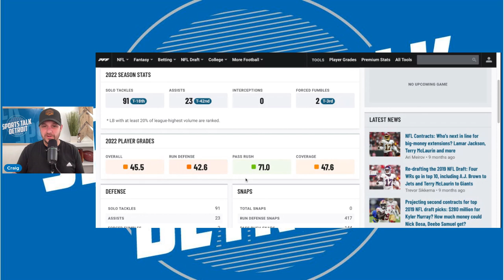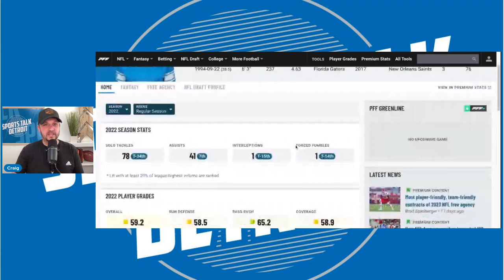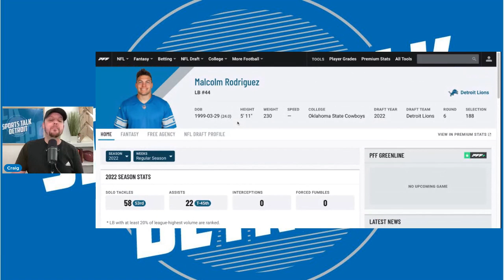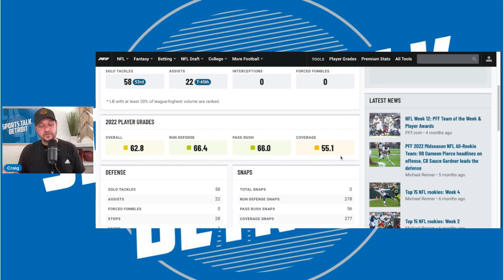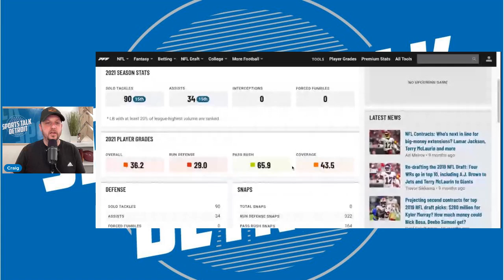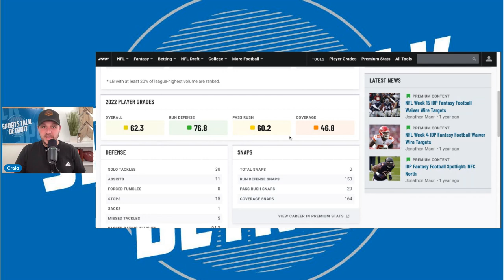Detroit Lions Fans Need to STOP Talking About This Trade!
There is a High Profile LB out there that is being linked to the Detroit Lions and I think it is time that we stop acting like this is a solution to our problems.  In this video I break down why it is a bad trade and why what we already have is actually pretty good.